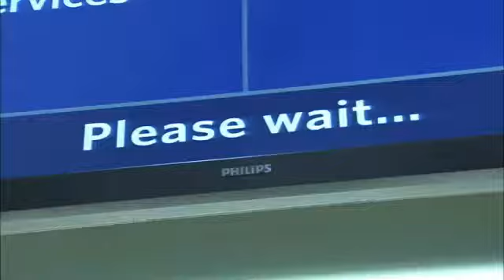The Americans Daily Minute: Delta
The longest journey to North Dakota begins with the first step, which in this case is a good wait at the airport.